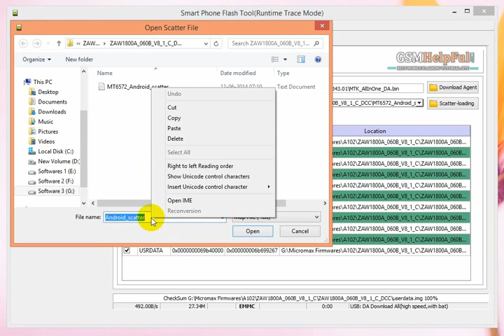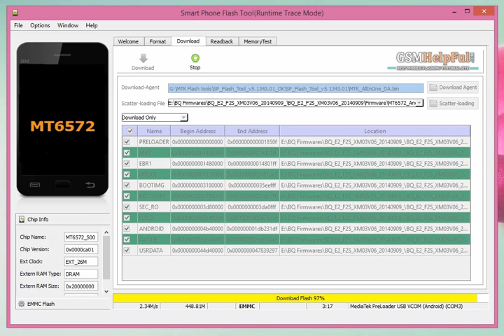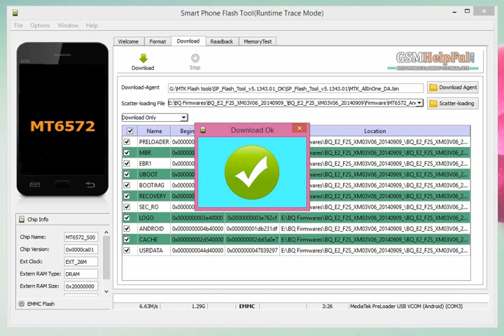BQ E2 Flash done with Flash tool by GsmHelpFul